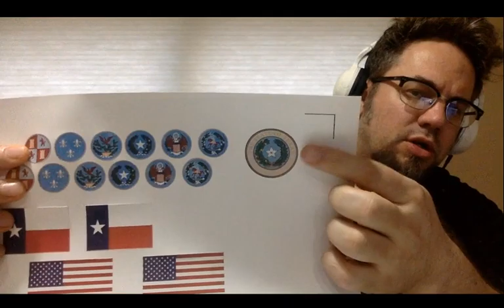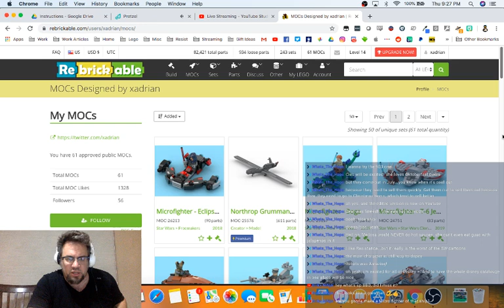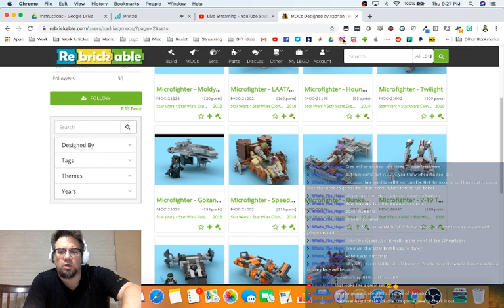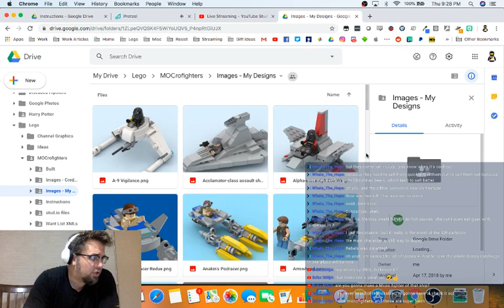BBD Live - Black Ace Live Build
Simple Star Wars build tonight.  Hang out, have a beverage, chit chat. Nothing fancy.